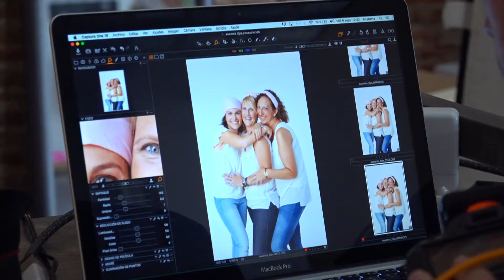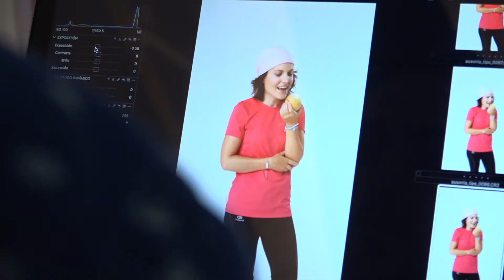Testimonios esperanzadores frente al cáncer | Diez Minutos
Con motivo del día contra el cáncer de mama, Ausonia recoge el testimonio esperanzador de varias mujeres que han superado la enfermedad, con consejos proporcionados por la AECC.